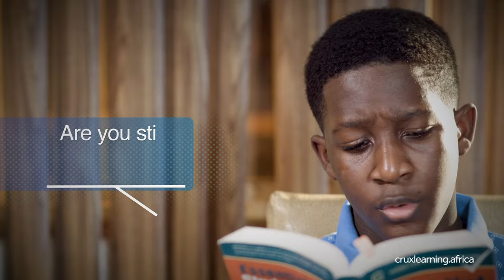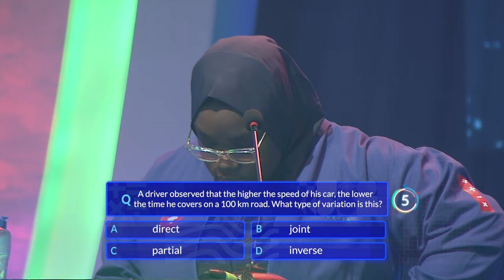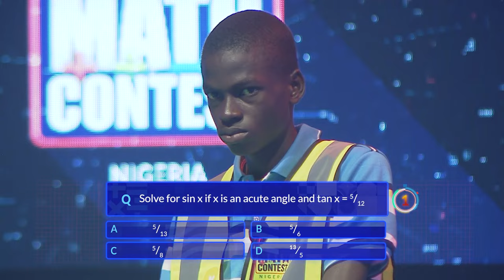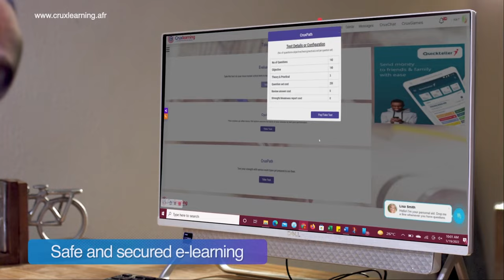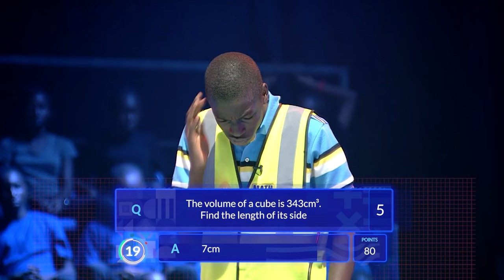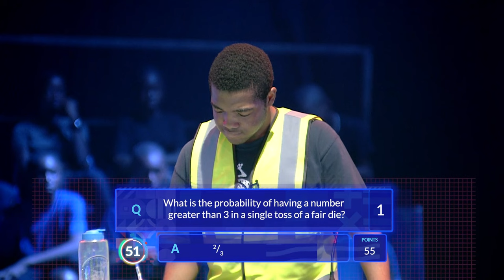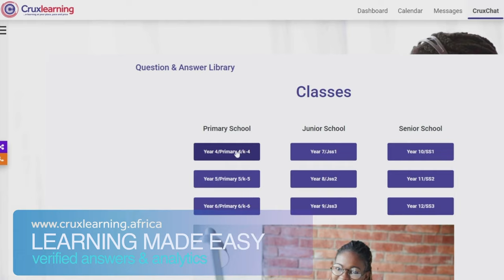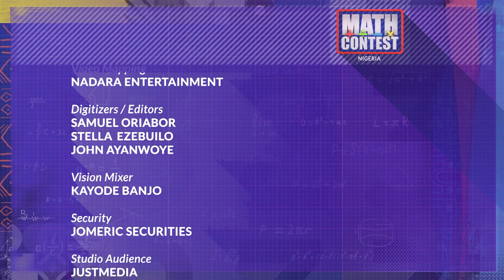MCN S1 Senior Epi 7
Technology is a catalyst that propels exponential growth and development in any society. Human capital is very critical in develloping and deployment of cutting edge technology. MathContest Nigeria is a curriculum-based maths challenge specifically designed to encourage and reward excellence amongst students in Nigeria. MathContest Nigeria is in two categories- Junior(JSS3)ages 11-15; and Senior(SS2) age 14-17 respectively.